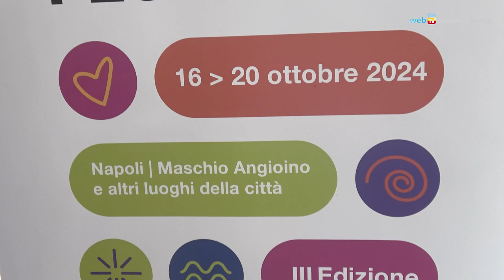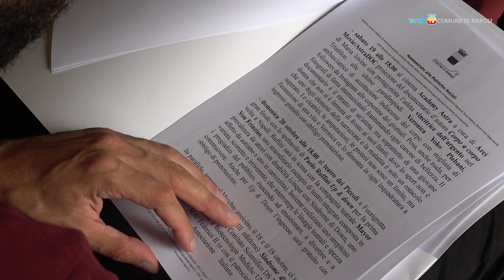Torna Capability, il Festival che parla ai giovani di disabilità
Dal 16 al 20 ottobre, al Maschio Angioino e in altri luoghi della città, torna Capability Festival: mostre, proiezioni, eventi per discutere sulla disabilità con un linguaggio contemporaneo. Previsti talk nelle scuole con noti influencer nazionali e dibattiti su caregiver, sibling e sull'autismo.